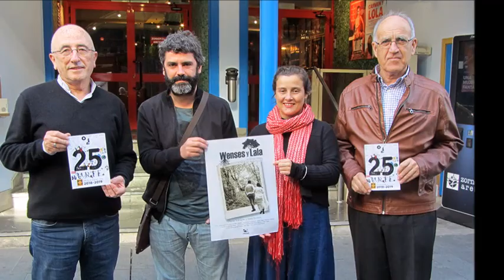DAVID BARBERO nos habla de MARKELIÑE